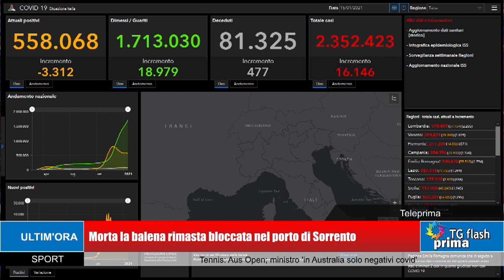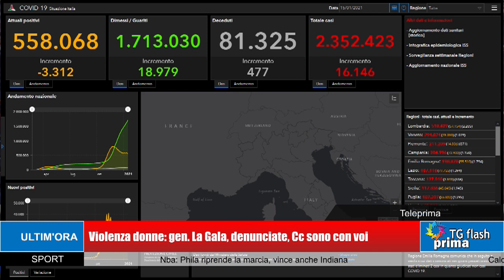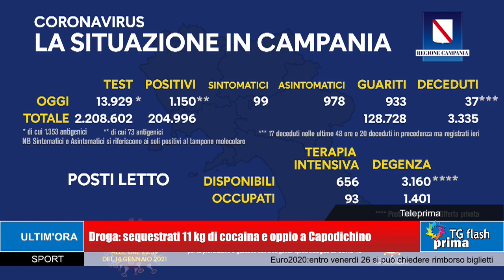TG Prima Flash Ore 11:00 (16-01-2021)